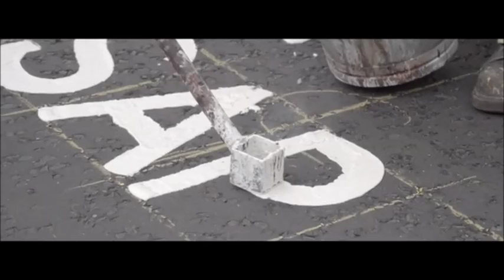DJ Lion, Tomy Wahl - Switch To Acid (Original Mix)[New Violence Records]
QUIMERA EP

ARTISTS Basti Grub, Ellroy, DJ Lion, Tomy Wahl
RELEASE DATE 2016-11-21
LABELS New Violence Records
CATALOG NVR037
beatport
New Violence Records
Distributed by Strikeforce 360 Media